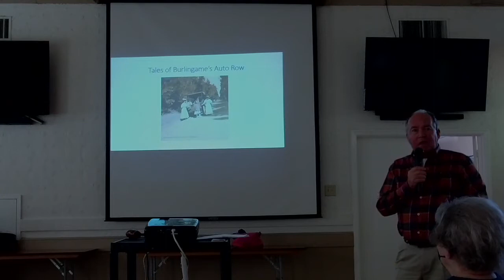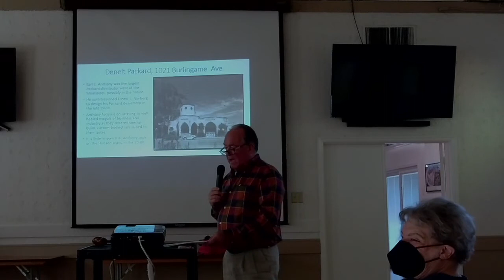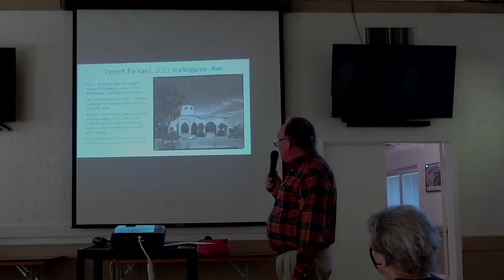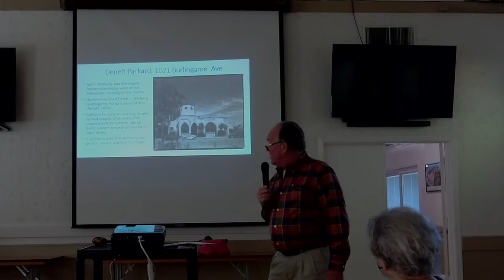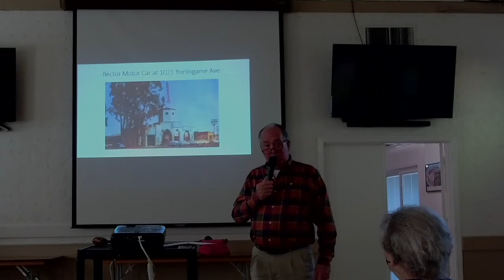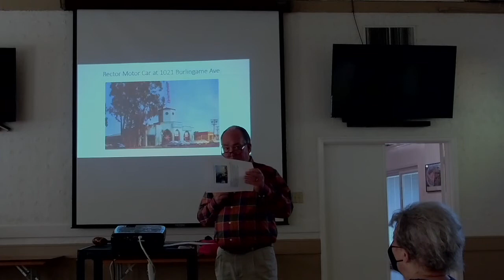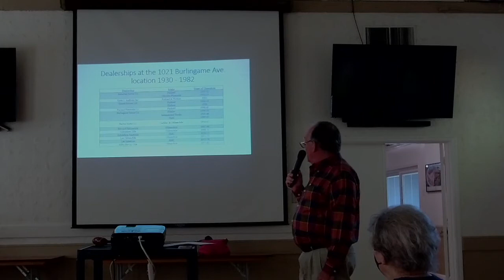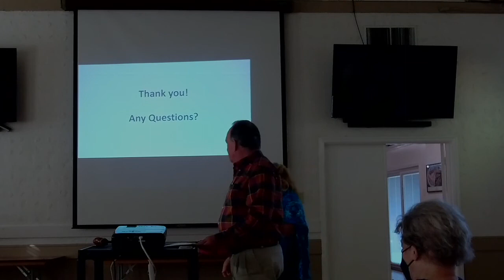The Development of Burlingame's Auto Row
This was a presentation made during our quarterly meeting in February of 2021. The first in person meeting of the society since 2020 and the beginning of the pandemic. The presentation is approx. 40 minutes. The quality is not the best, but we tried to capture the essence of the meeting.